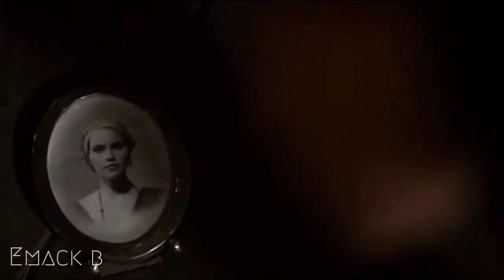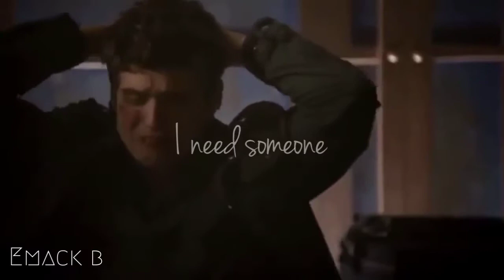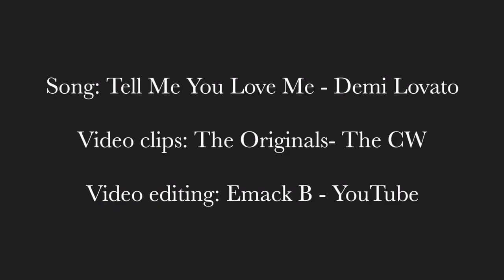Kol Mikaelson || Tell Me You Love Me